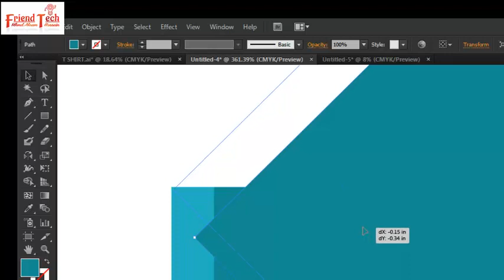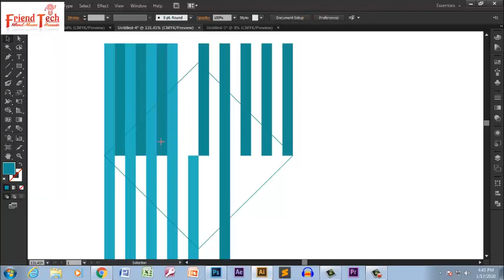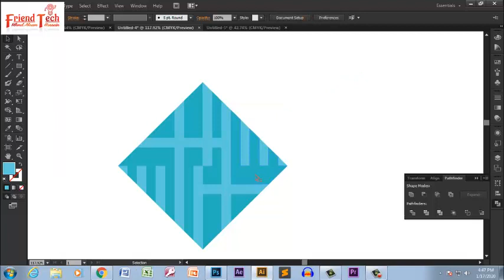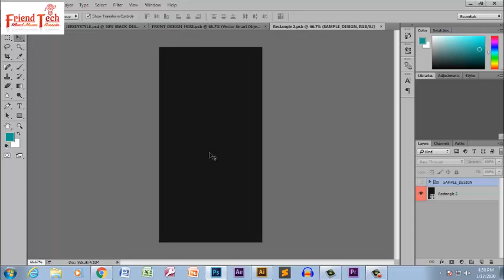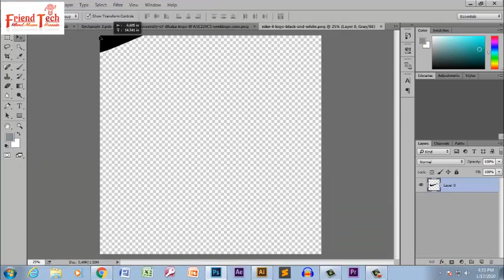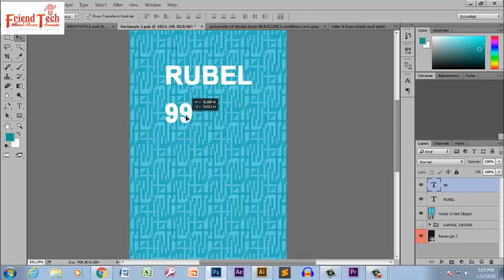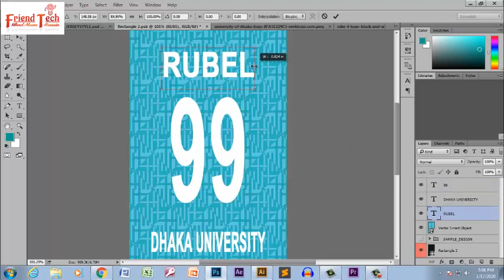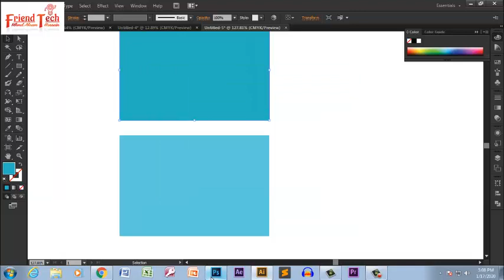How to Jersey Design And Mockup Bangla Tutorial | 01 | FriendTech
How to Jersey Design And Mockup Bangla Tutorial

Part 01
FriendTech

how to design sports t shirt or jersey And Mockup Bangla Tutorial